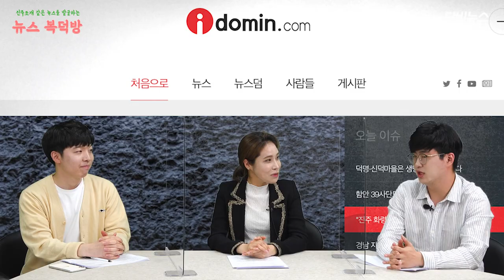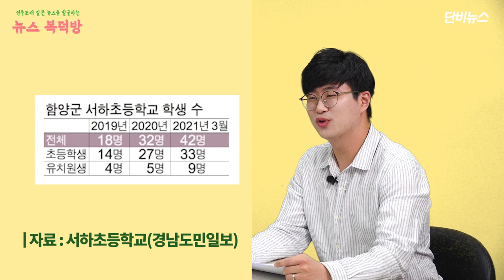[단비로운 뉴스생활] 뉴스복덕방 ep.3│'작은 학교’의 가치를 찾아서뉴스복덕방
언론에 고개 돌린 독자에게 보물 같은 기사를 발굴해 소개해 드립니다. 미디어 비평 리얼 시사 토크쇼 뉴스 복덕방 제3화에서는 경남 지역 일간지인 경남도민일보 이혜영 기자가 4개의 기획 기사로 나눠 취재해 보도한 작은 학교 관련 기사를 소개하고 비평하는 시간을 가졌습니다.

이 기획 기사는 점점 사라지고 있는 지역 내 초등학교들을 살릴 대안으로 나온 '작은 학교'를 다루고 있습니다. 학교와 학부모, 마을 주민이 함께 만드는 작은 학교들의 생존기도 소개하고 있습니다.